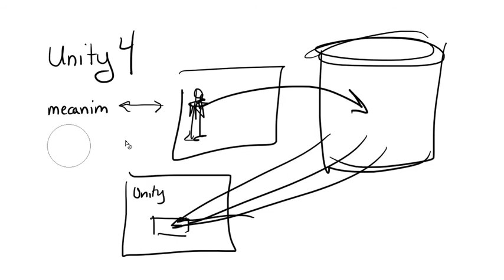Tool Idea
I really like this idea.